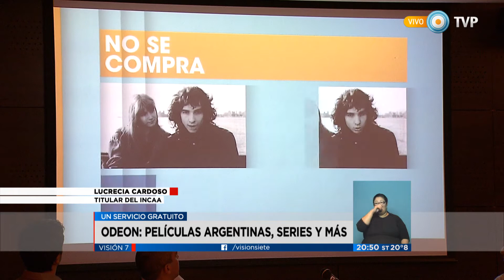Visión 7 - Odeón: Películas argentinas, series y más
(Alejo Álvarez Herrera/ Espectáculos). Emitido por Visión 7, noticiero de la TV Pública argentina, el sábado 5 de diciembre de 2015.